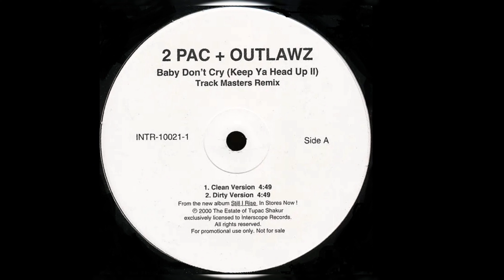2Pac & The Outlawz - Baby Don't Cry (Keep Ya Head Up II) (Track Masters Remix)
Label: Interscope Records – INTR-10020-2
Format: CD, Promo
Country: US
Released: 2000
Genre: Hip Hop
Style: Thug Rap, Gangsta
Tracklist
1 Baby Don't Cry (Keep Ya Head Up II) (Clean Version) 4:49
2 Baby Don't Cry (Keep Ya Head Up II) (Dirty Version) 4:49
3 Baby Don't Cry (Keep Ya Head Up II) (Instrumental Version) 4:49
4 Baby Don't Cry (Keep Ya Head Up II) (Acapella Version)